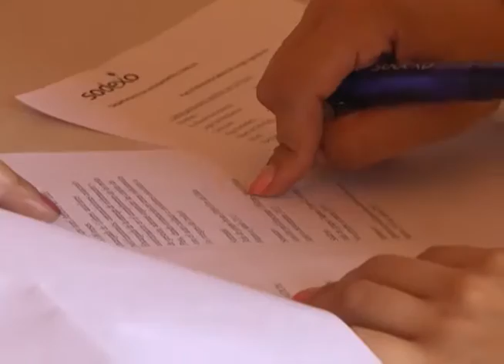OMIL NECESITA CONDUCTORES PARA FAENA EN MINERA ESCONDIDA IQUIQUE